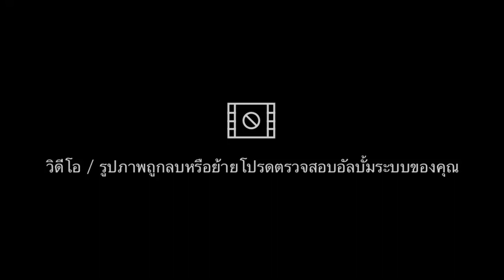ตามติดชีวิตวัวแฝด2 กินนมกันจ้า